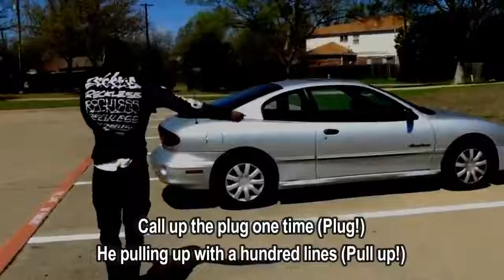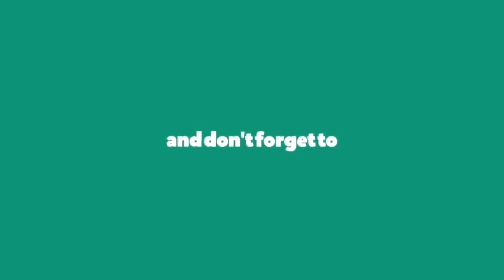Migos - One Time (Lyrics)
One Time Lyrics:
One time
Yo, yo yoooo
MIGO!
Only take one time for me to put my eyes on you, I'm looking at you
Only take one time for me to just get high with you
Only take one time for me to just pull up
Only take one time for my nigga to pull up with the choppas
And a hundred round drum
Call the Nawf one time and they come
What type of shit that you on?
What type of drug that you on?
YRN the label we put em on
Championship, you know that we winning one this year
I don't have to empty the clip, shoot one time, he outta here
Take your ho for the first time
And I only hit her one time
I walk in the jewelry store for the first time
I'm walking out looking like Busta Rhymes
I told my niggas we gonna see dollar signs, I told em one time
We overseas for the first time, but it sure ain't the last time
Lil mama staring at me, hit the gas one time
One time, one time, one time
I got more chains on than Busta Rhymes
Niggas cloning me but I am one of a kind
You say you be drinking but only one line
Only take one time for a nigga to snitch
Only take one time caught with a brick
Bumping yo lip you get shot in yo shit
All of this work I need me a forklift
Hit a nigga with a choppa only one time
And I got the pocket rocket and it's on me all the time
My diamonds hit one time and it make you blind
Technical foul fuck nigga crossed the line
Nigga one time, I stretch it to a nine
I got two hundred buried in the ground
One gun with bout 200 round
They looking for you in the lost and found
Only take one time for me to call my niggas up and they pulling up
Thinking bout running up
I'mma chop you with the choppa then I hit the runner up
My mansion's got expensive furniture
My stingray Corvette, it come with the turbulence
Hit the gas one time, it's over with
I'm in Vegas in casinos and I'm betting my poker chips
Just like a spider, I web up the game
People they think it's Peter Parker here
One song Versace and it got us the fame
Niggas plotting, get one shot in your brain
Niggas biting but ain't gon say your name
Migo my family, only one gang
I came from the Northside and invaded the A
Start fucking up the city now we got our own lane
Now we blowing up like we on a mine
Givenchy khakis, Versace down my spine
Speeding in traffic I'm doing 200
That nigga say fuck the stop sign
Taking your bitch and I fuck her one time
But that bitch she be calling me more than one time
I drop a 8 one time, y'all drinking one line
You ain't never seen a hundred thousand dollar one time